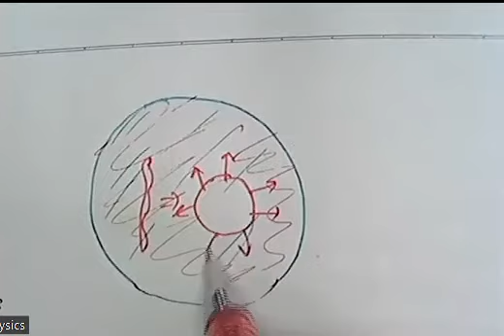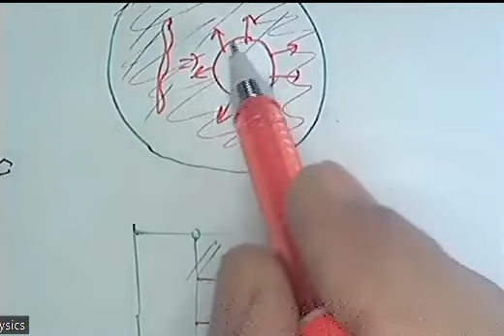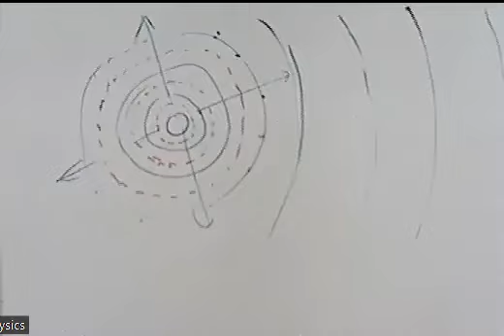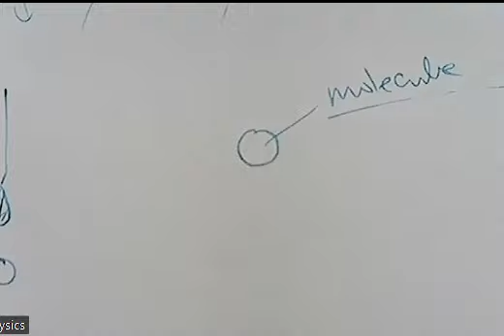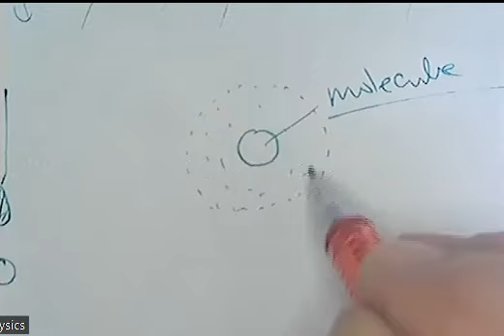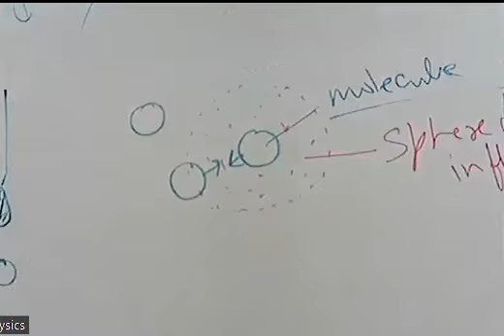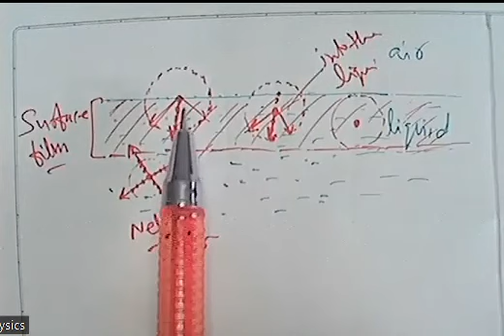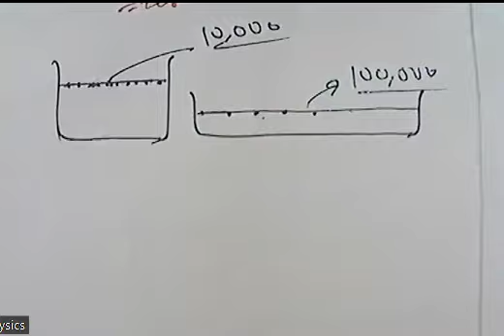Introduction to Surface tension